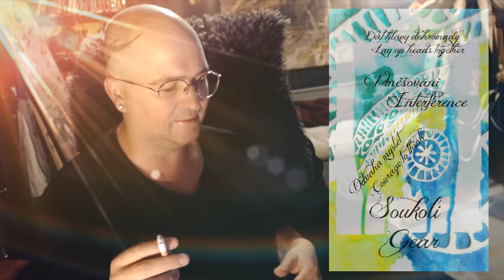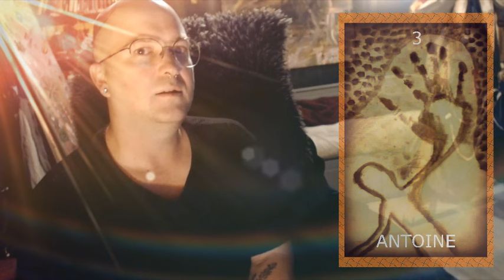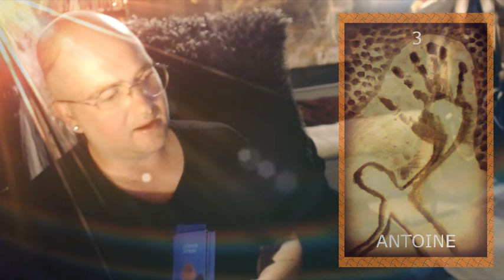Kartopád Tiorovaen #10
ZDE SI MŮŽETE KOUPIT MÉ KNIHY V ČESKÉM JAZYCE:
ZDE SI MŮŽETE KOUPIT MÉ KNIHY V ANGLICKÉM JAZYCE: